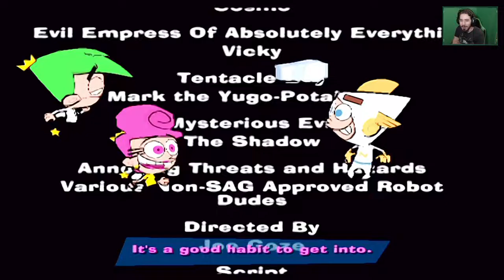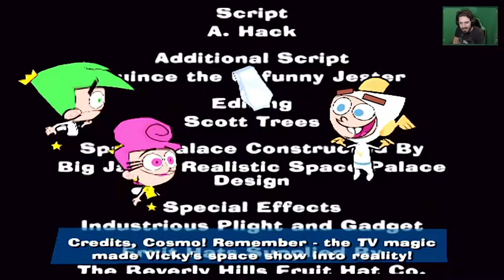The Fairly OddParents: Shadow Showdown - EP 13 - Vicky Strikes Back (Parte 2)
HI HI People of Youtube! Bentornati su "2 Fantagenitori: Shadow Showdown" per Playstation 2!